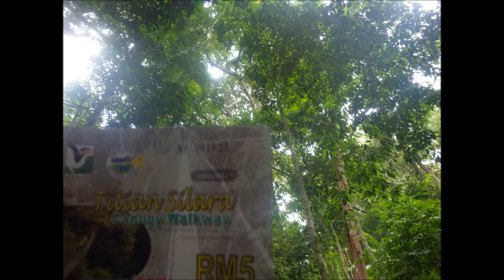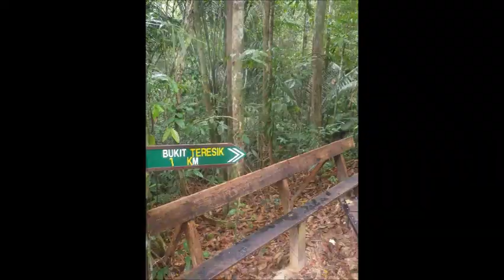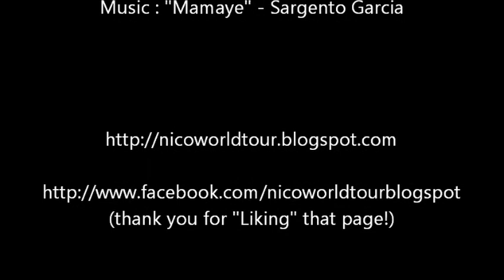More adventure in Taman Negara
Another day trekking in Taman Negara National Park + a scaring canopi walkway experience...